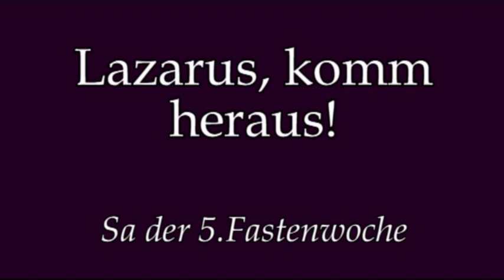Die Erschütterung Jesu ist für uns Leben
Predigt von Rektor Dr.Johannes J.Kreier am Sa der 5.Fastenwoche 2018 im Kloster am Rande der Stadt/ SB .